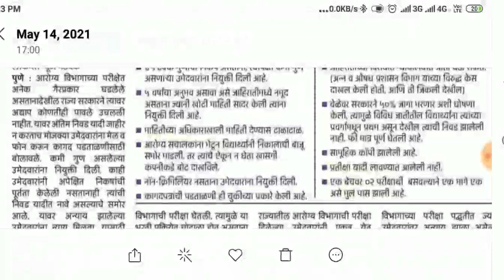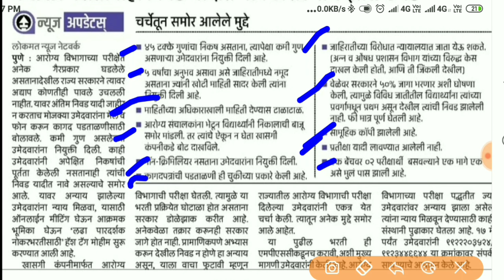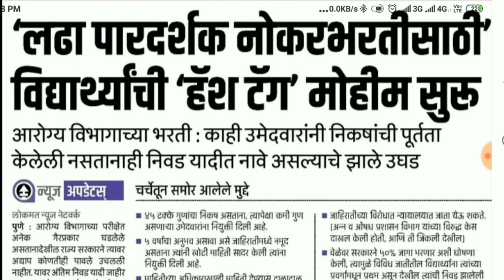आरोग्य विभाग भरती Update😲 आरोग्य विभाग भरती रद्द?? आत्ताची मोठी बातमी | परीक्षा होणार पुन्हा?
नमस्कार मित्रांनो🙏🙏

या व्हिडिओमध्ये आरोग्य बघ ची परीक्षा झालेली आहे त्यामध्ये जो गोंधळ झालेला होता आणि त्यावरून की परीक्षा पुन्हा होणार का अशी बऱ्याच प्रकारची माहिती देण्यात आलेली आहे.